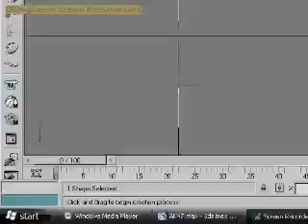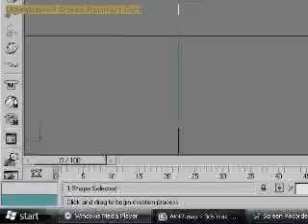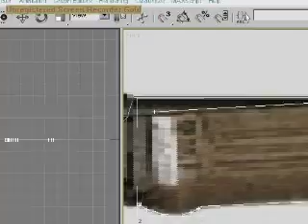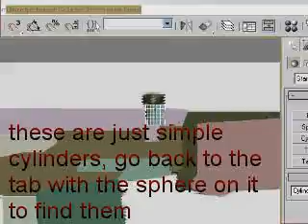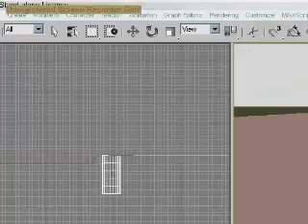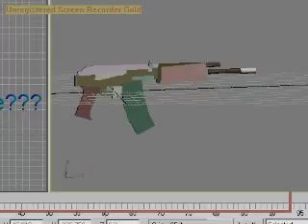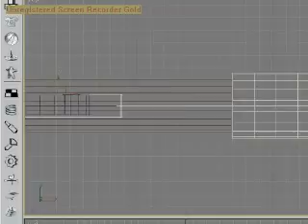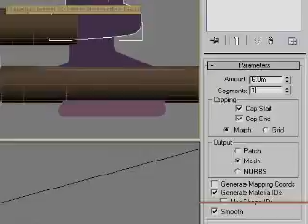3D Max 7 Low Poly Gun Tutorial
really really low poly gun kindof tutorial made with 3d max 7 made up of cylinders and splines, tells how to extrude a spline and how to build the basic structure of a gun